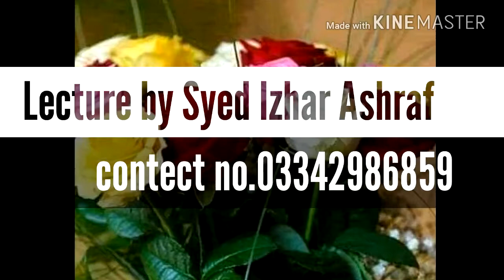( Thanks for Allah) Lecture by Syed Izhar Ashraf